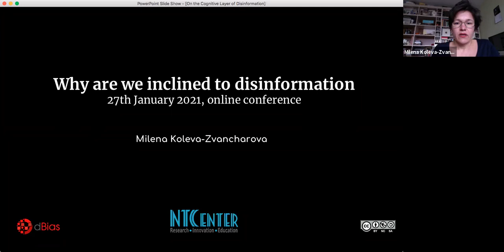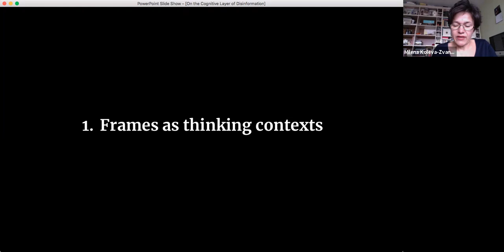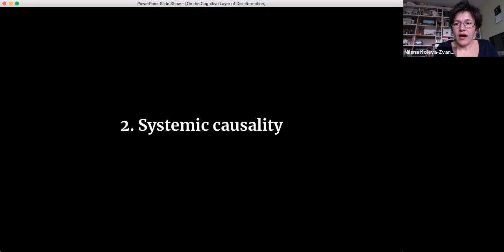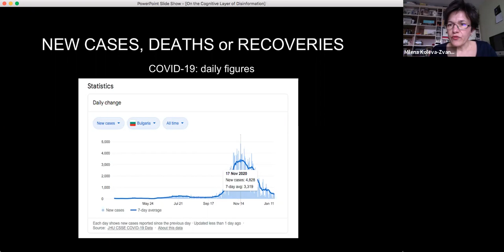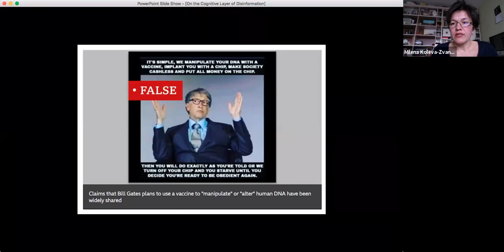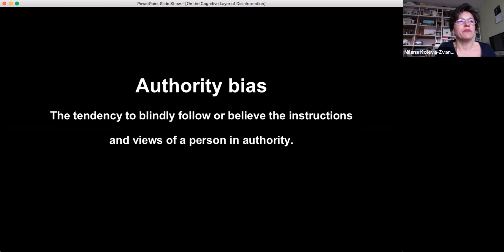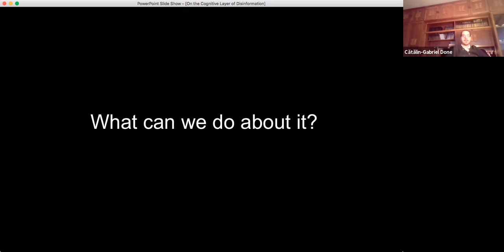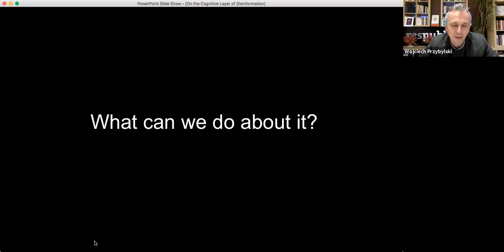Protecting democratic values by tackling pandemic-related disinformation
The fifth international roundtable discussion in the Protecting Democratic Values by Tackling Pandemic-related Disinformation programme framework took place on 27 January 2021.

The project is implemented by the Centre for Policy Studies in cooperation with the Experts for Security and Global Affairs Association (Romania) and the Latvian Institute of International Affairs, with support from the Black Sea Trust for Regional Cooperation, a project of the German Marshall Fund. Besides researchers representing participating institutions, the project involves other distinguished experts.

The project purpose is to monitor and analyse disinformation and media manipulations related to the novel coronavirus pandemic, and possible use of pandemic-related fake news and propaganda in order to influence or destabilise the situation in Central and Eastern Europe.